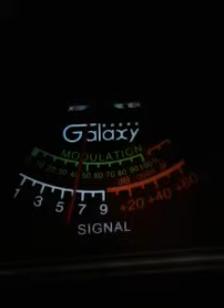Trinitron9. COWBOY MS.CH.23.11:07 PM.